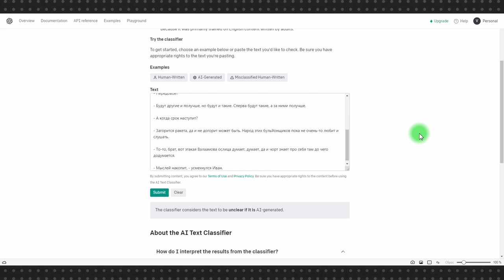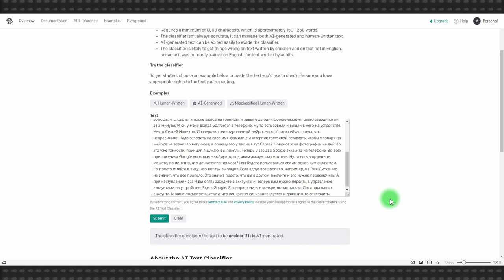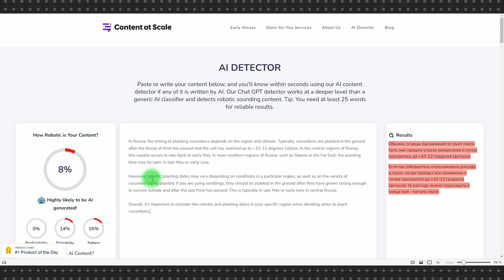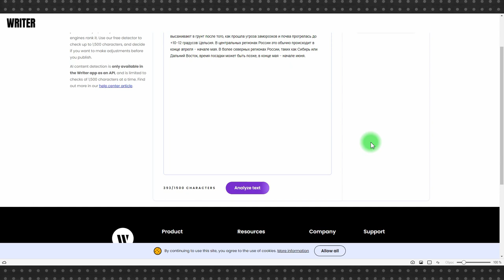Как проверить, написан ли текст AI или человеком. Бесплатные сервисы от OpenAI Text до Writer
Можно ли проверить, написан текст нейросетью или человеком? Вопрос, который лет пять назад казался бы странным, но появление ChatGPT придало этому вопросу актуальности.

В ChatGPT пишут журналистские статьи, дипломы, резюме для приема на работу и признания в любви. Особенно в случае с последним, но и по предыдущим пунктам, получателю, безусловно, хотелось бы знать: а кто написал этот текст, искусственный интеллект или реальный?

Мы проанализировали несколько бесплатных сервисов, которые по заявлению разработчиков, в состоянии ответить на этот вопрос. Выводы неутешительные, хотя, как посмотреть.

Ссылки на сервисы, приведенные в видео, в соответствии с их появлением в видео: